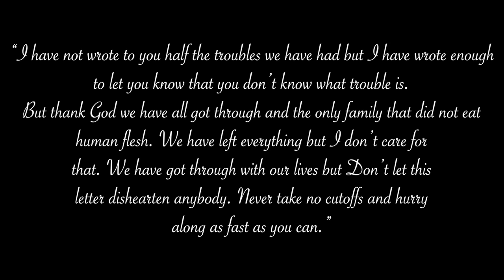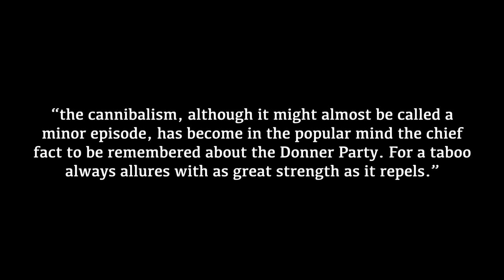The GRUESOME tale of the Donner Party | what would you do to survive?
WHAT I'M WEARING:
SHIRT ► Stradivarius
NECKLACE ► Vintage
LIPS ► MAC Russian Red

SOURCES:
“Unfortunate Emigrants: Narratives of the Donner Party”, by J. Quinn Thornton
“The Expedition of the Donner Party and Its Tragic Fate”, by Eliza Poor Donner Houghton, 1911
“Lansford W. Hastings and the Promotion of the Great Salt Lake Cutoff: A Reappraisal”, by Thomas F. Andrews for The Western Historical Quarterly, April 1973
“The Donner Party: A Doomed Journey”, by Tim McNeese, 2010
“Donner Party”, from History.com, published March 5th 2010, updated June 26th 2023
“New Light on the Donner Party” by Kristin Johnson, a librarian studying the Donner Party since 1992 (this is her website where I found many resources - New Light on the Donner Party Kristin Johnson Home Page (xmission.com))

A huge than you to my researcher Ash for helping me with this video.